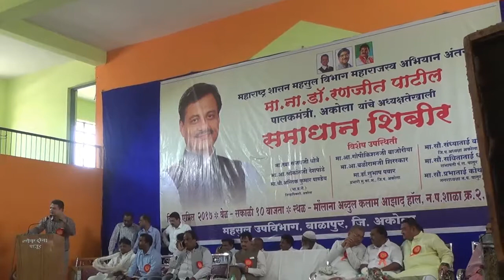Akola collector asathik kumar pande speech अकोला जिल्हा अधिकारी मा. पांडे यांनी केली विकासाची घोषणा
अकोला जिल्हा अधिकारी मा. पांडे यांनी केली विकासाची घोषणा